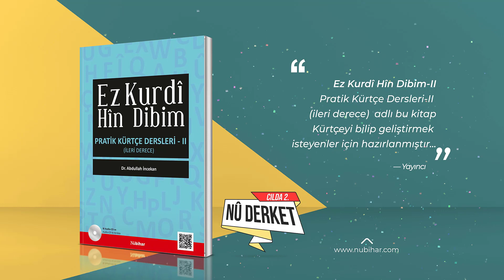Ez Kurdî Hîn Dibim - Pratik Kürtçe Dersleri II (ileri derece)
Önsözden:

"Bir çok otantik metinden hareket ederek Kurmancî Kürtçesindeki önemli zaman ve ad çekimleri ile ilgili açıklama ve alıştırmalar yer almaktadır. Kitabın ikinci odak noktası Ergativ yapısı, fiil ve sıfatların yapıları gibi konulardır ki onları da alıştırmalarla kolayca öğrenecek bir çerçeve içinde sunmaya çalıştım. Kürtçede içinde bulunduğu şartlardan dolayı bir taraftan varyantlar/ağızlar ara-sında, diğer taraftan yazılı ile konuşma dili arasında ciddi farklılıklar bulunmak-tadır. Metinleri seçerken değişik yörelerden olmalarına dikkat ettim ki bu farklı-lıklara bir nebze de olsa aşinalık olsun."